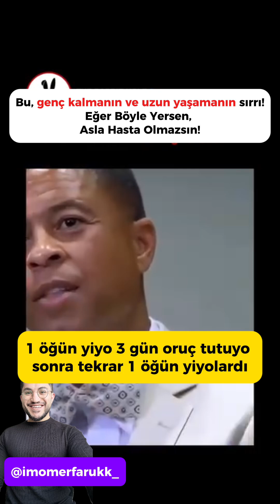Genç kalmanın ve uzun yaşamanın sırrı, eğer böyle yaşarsan asla hasta olmazsın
🧬 Bilimsel Açıklama: Uzun Yaşamın Gizli Mekanizması – Hücresel Yenilenme ve Oruç

Metinde bahsedilen yaşam biçimi, aslında modern bilimin aralıklı oruç (intermittent fasting) ve hücresel otofaji olarak tanımladığı mekanizmayı anlatıyor.
Bu sistem, vücudu belirli süreler boyunca yiyeceksiz bırakarak hücrelerin kendi kendini yenileme sürecini tetikler.

🔹 1️⃣ Hücresel Temizlik (Otofaji):
Oruç sırasında vücut yeni enerji kaynağı bulmak için hasarlı hücreleri ve toksinleri parçalamaya başlar. Bu süreç “hücresel detoks” sağlar — yani bağışıklık sistemini güçlendirir, iltihapları azaltır ve yaşlanmayı yavaşlatır.

🔹 2️⃣ İnsülin Duyarlılığı Artar:
Sürekli yemek yediğimizde insülin seviyeleri hep yüksek kalır. Aralıklı oruç insülin direncini kırarak yağ yakımını aktive eder ve metabolik hastalık riskini azaltır.

🔹 3️⃣ Büyüme Hormonunda Artış:
Araştırmalara göre 24 saatlik oruç, büyüme hormonunu (HGH) 5 kata kadar artırabilir. Bu da kas kaybını önler, yağ yakımını hızlandırır ve hücre yenilenmesini destekler.

🔹 4️⃣ Enflamasyonu Azaltır:
Kronik iltihap (inflamasyon), yaşlanmanın ve hastalıkların temel nedenidir. Düzenli oruç, inflamatuar belirteçleri (CRP, IL-6 vb.) ciddi şekilde düşürür.

🔹 5️⃣ Uzun Yaşam Genlerini Aktive Eder:
Bilimsel çalışmalar, orucun sirtuin genlerini (SIRT1, SIRT3) aktive ederek yaşlanmayı yavaşlattığını gösteriyor. Bu genler DNA tamirinden hücresel dayanıklılığa kadar pek çok mekanizmayı destekliyor.

✨ Kısacası;
Günde bir öğün beslenmek ve haftada birkaç gün oruç tutmak, vücudun kendini yenilemesine, toksinlerden arınmasına ve hastalıklardan korunmasına yardımcı olur.
Bu da hem genç görünmeyi hem de uzun, sağlıklı bir yaşam sürmeyi destekler. 🌿

📚 Kaynaklar:
 • Yoshinori Ohsumi, 2016 Nobel Tıp Ödülü – Otofaji üzerine çalışmalar
 • Cell Metabolism, 2019 – Fasting and longevity studies
 • Nature Aging, 2021 – Intermittent fasting and sirtuin activation

✅ DİYET VE SPOR yapmadan KALICI KİLO VERMEK için yoruma “bilgi” yazın. Size uygun program hakkında detaylı bilgi vereceğim👇